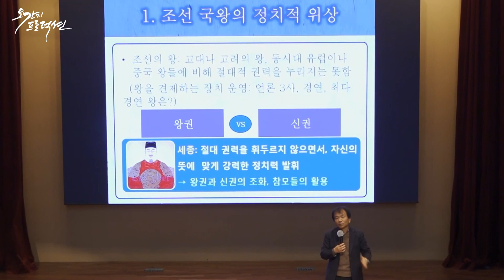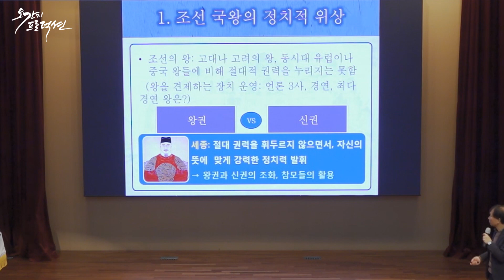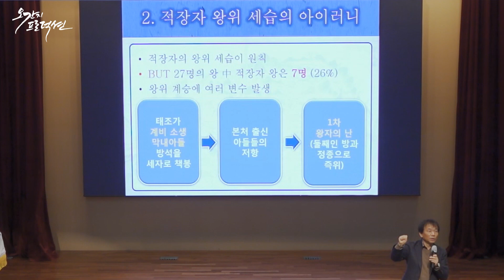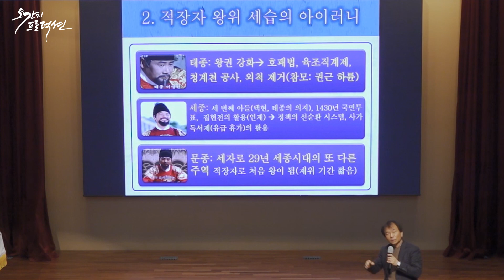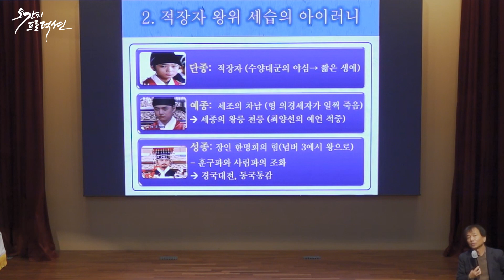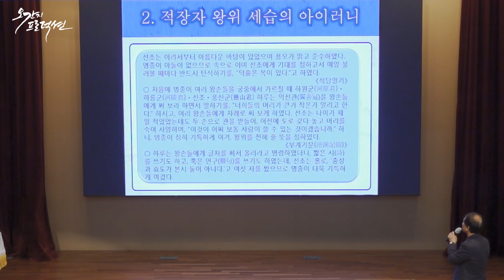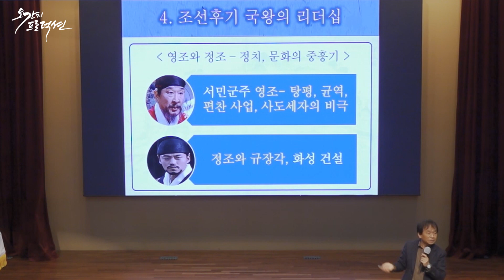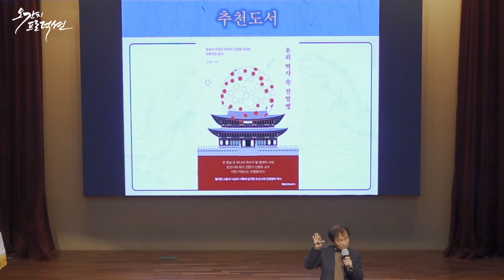조선의 왕 이야기 (2022)